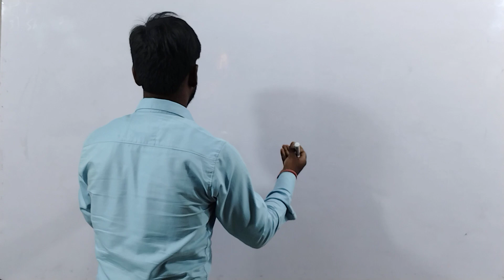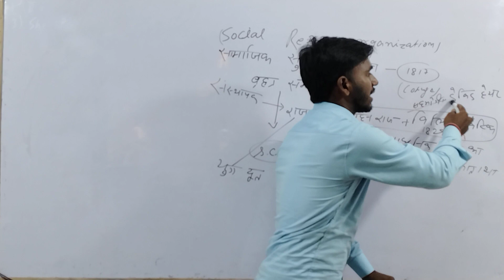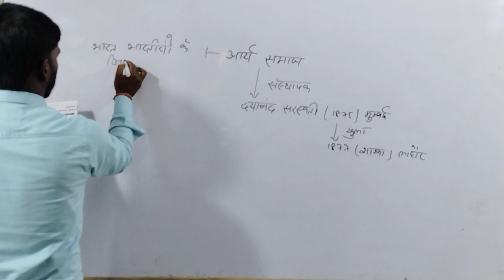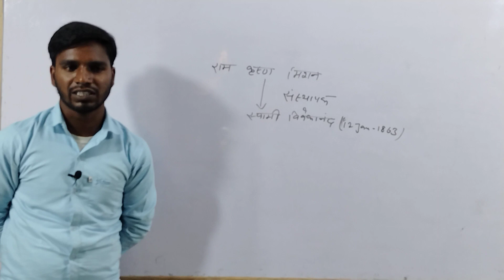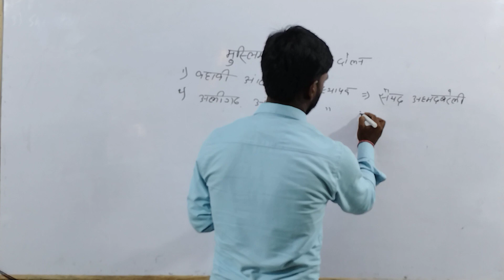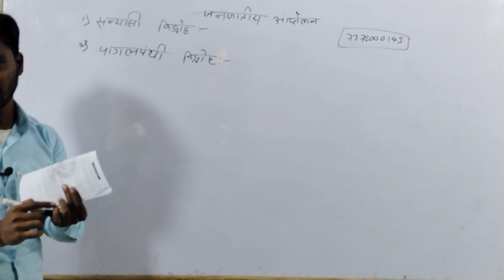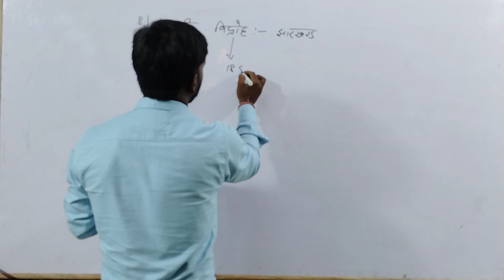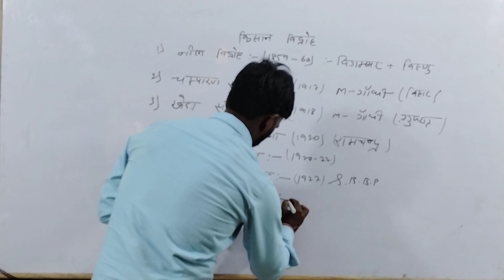सामाजिक सुधार संगठन | Social Reform Organization | BY Sanuj Kumar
The Indian society in the first half of the 19th century was caste ridden, decadent and rigid.
It followed certain practices which are not in keeping with humanitarian feelings or values but were still being followed in the name of religion.
Some enlightened Indians like Raja Ram Mohan Roy, Ishwar Chand Vidyasagar, Dayanand Saraswati and many others started to bring in reforms in society so that it could face the challenges of the West.
The reform movements could broadly be classified into two categories:
Reformist movements like the Brahmo Samaj, the Prarthana Samaj, the Aligarh Movement.
Revivalist movements like Arya Samaj and the Deoband movement.
The reformist as well as the revivalist movement depended, to varying degrees, on an appeal to the lost purity of the religion they sought to reform.
The only difference between one reform movement and the other lay in the degree to which it relied on tradition or on reason and conscience